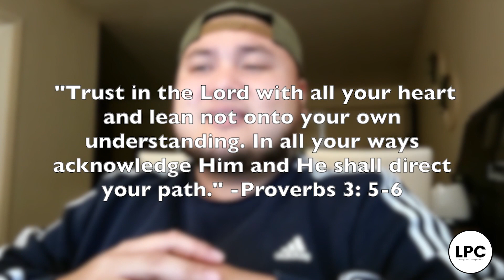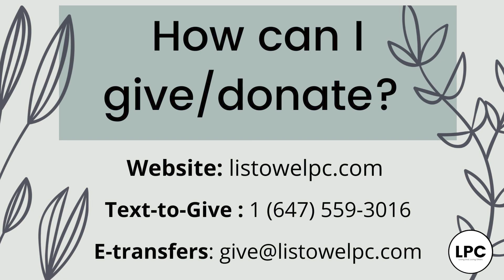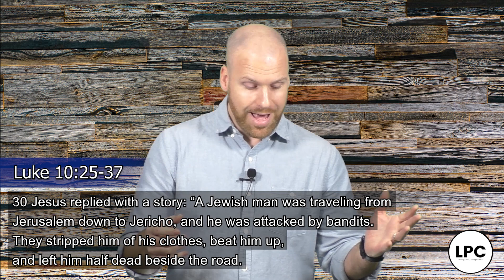Moving Forward Pt.3: Challenges OR Opportunities - January 17, 2021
2021 has brought its share of challenges. But it doesn't need to disappoint and discourage us! If we're willing to change our perspective... every challenges can be a great opportunity!

We hope that God uses this message to challenge and encourage you!